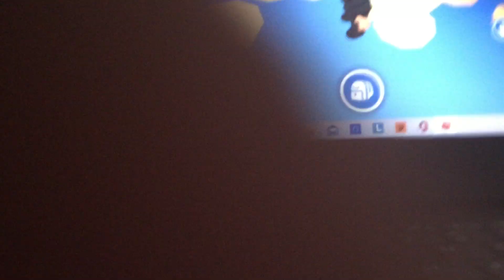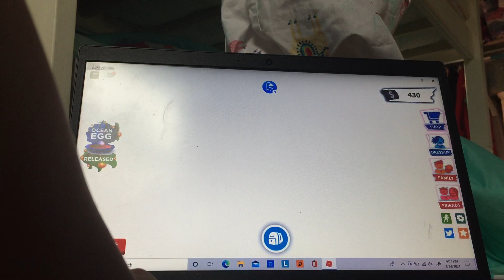Adopt me part1